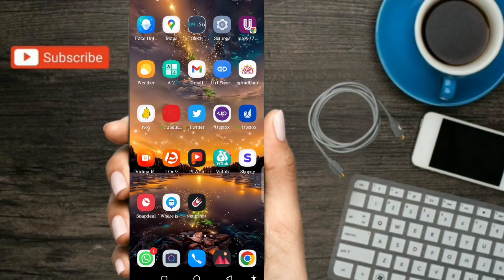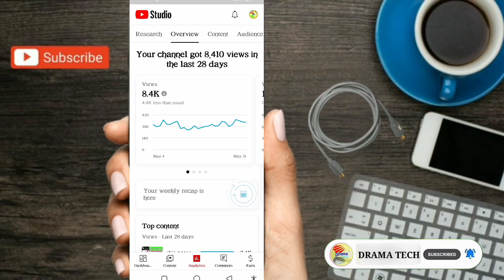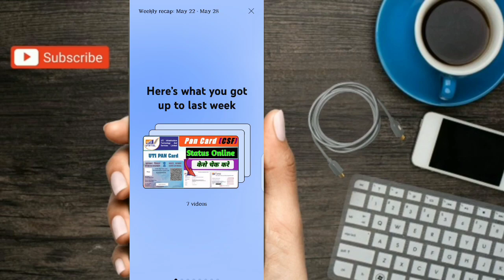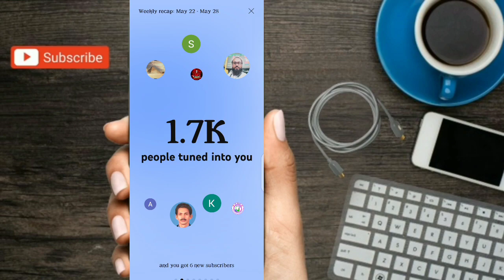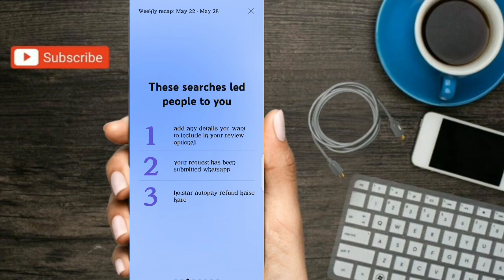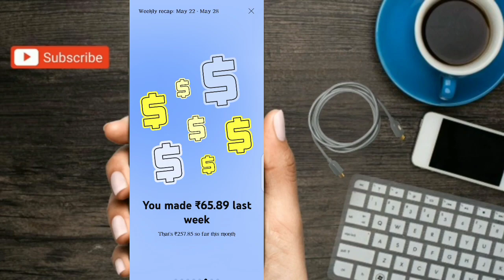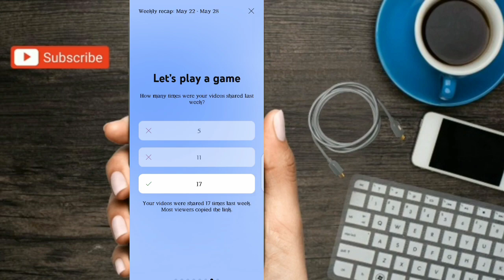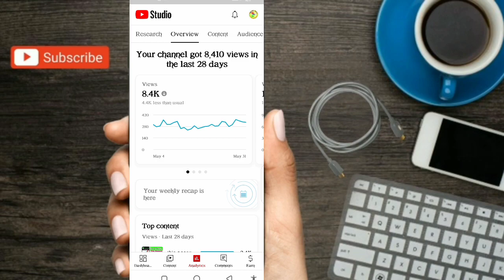Channel Boost करने की New Trick | कोई बड़े Youtubers नही बतायेगा | Yt studio weekly Recap Feature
About Video:-
Is video mein aapko Yt studio weekly Recap Feature ke bare mein bataya hu ki kis tarah se aap yahan iska use karke apne channel ko viral or Boost kar payenge .
Video dekhe or apne youtube channel ko viral kare
Thanks 🙏👍👍

Your Query:-
Yt channel boost kare 2023
Youtube channel ko viral karne ka option aa gaya
Yt studio new weekly recap ko kaise use kare
Channel ko viral kaise kare 2023
Yt studio se apne youtube channel ko viral kare

 ●•about channel:-